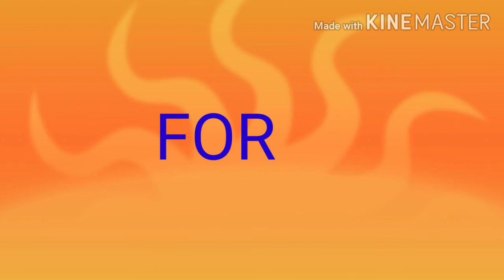TAKE.2 PALITAW WITH CREAMY SOUCE